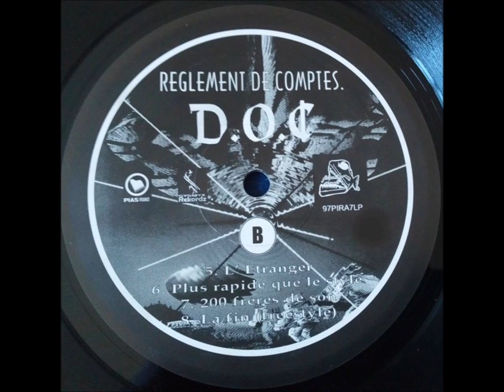Dimension Ouest Cartel - L'etranger